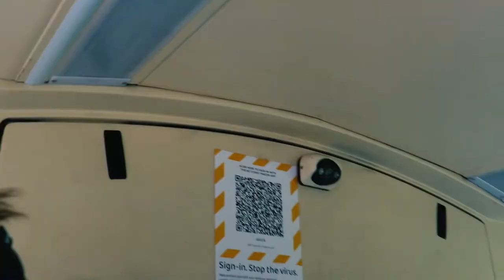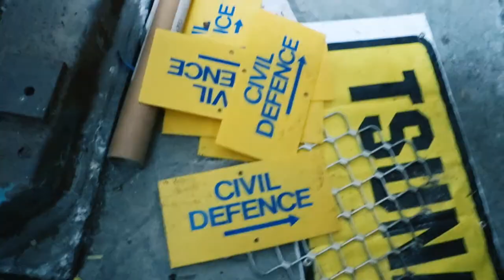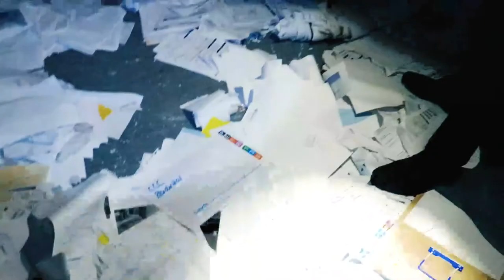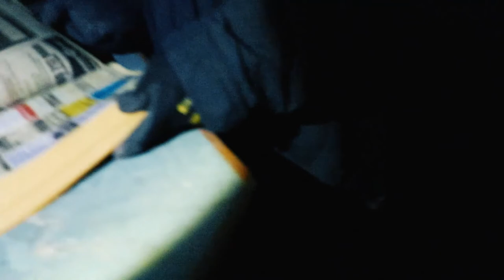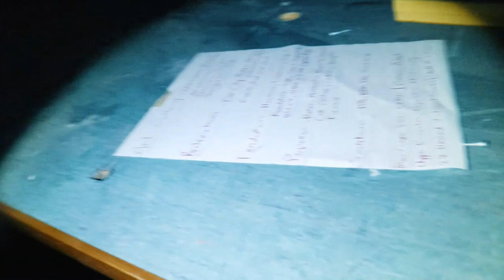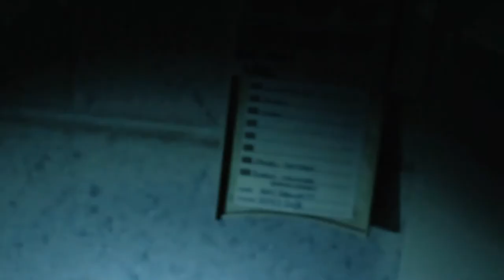WE EXPLORED AN ABANDONED GOVERNMENT BUILDING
Decided to venture out to a old abandoned civil defense building...

hesitate to leave a like on the video as it helps grow the channel

Leaves comments about videos you would like to see :)